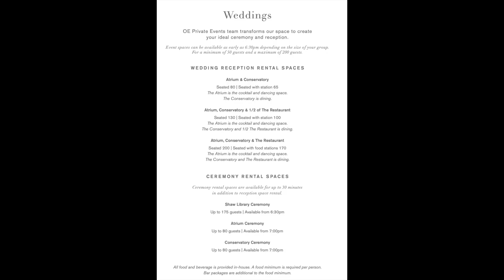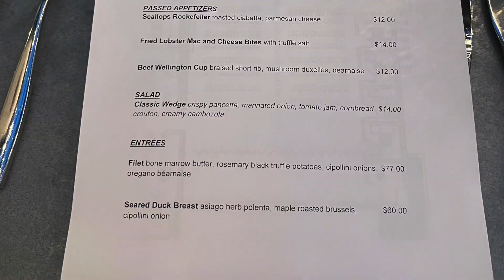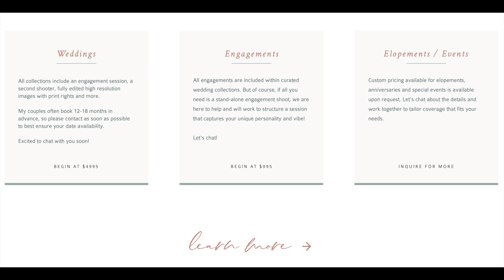WEDDING VENUE + MENU & PHOTOGRAPHER | Tampa Bay Wedding | Oxford Exchange Wedding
Here is a short video of our future wedding venue and details about our menu and wedding photographer! Hope this helps those who are looking for a venue and photographers in the tampa bay area.